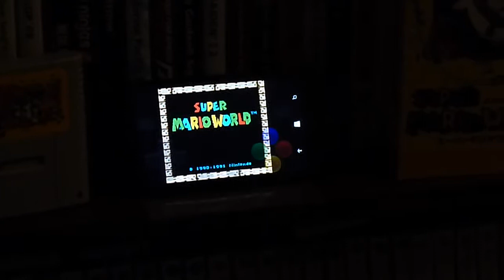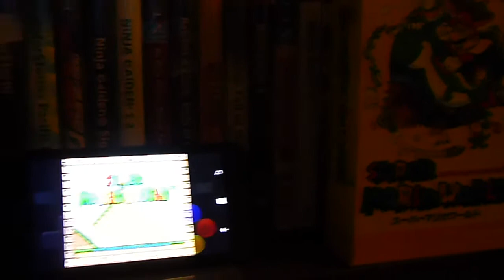A Surprise Retro Game now 'free' on Windows Phone.... Yeah_its_a_me!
See Heading - shocked how easy this was to get - straight download from the games shop right onto my Win Phone :-/ ...
I do own / have still got the original - JP version shown in vid - so if its a 'back-up' then its ok for me... I guess?
Wouldn't play it on a touch screen myself tho' - but an interesting thing to see I suppose.